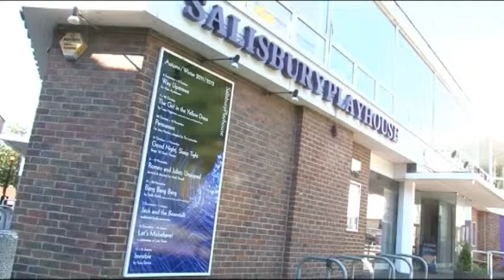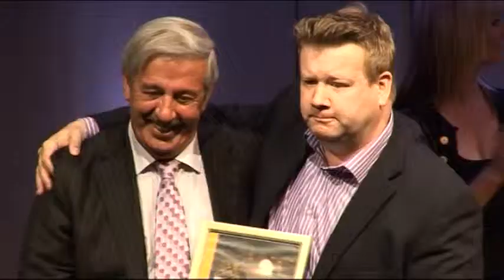South Wilts Business Awards 2011 Highlights.mp4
Highlights from the 2011 South Wilts Business of the Year Awards at Salisbury Playhouse